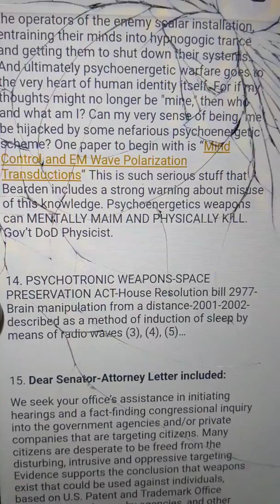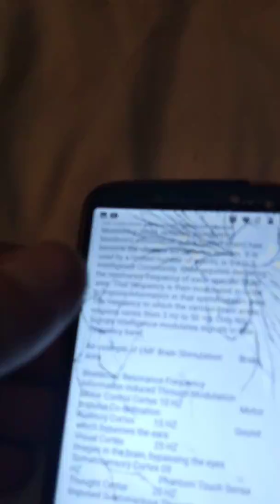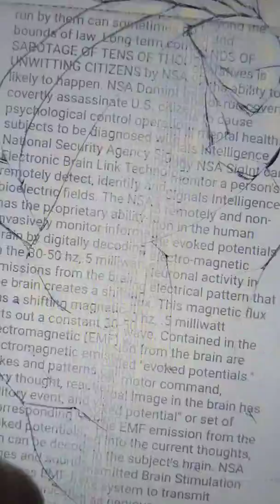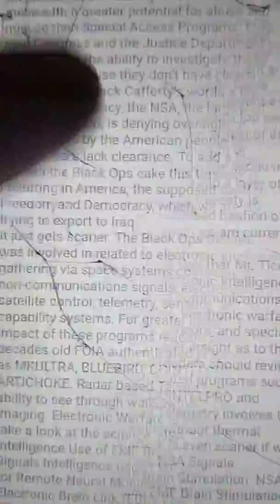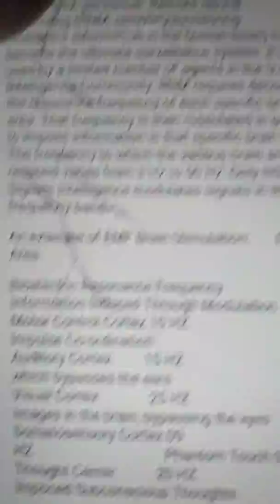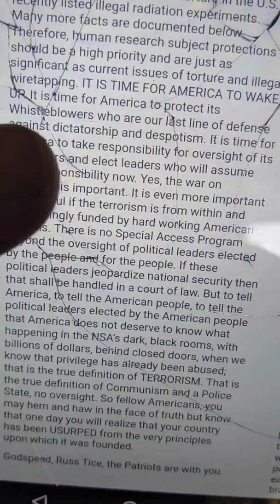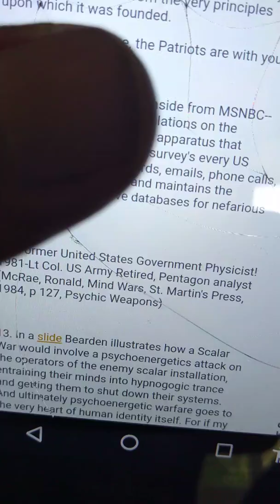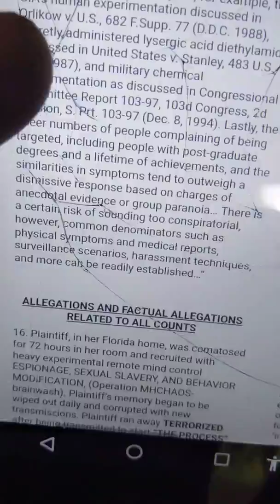This is why people get free stuff to let them tourture the rest of us so I guess it's not them.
But in the future it will or would be them and every targeted person needs to come together in every state and bring a class action lawsuit in the courts on the same day .I'm talking about 400 to 1000 cases if possible if there are that many in a state.im tired of being knocked out by remote neural monitoring . it's like snapping your fingers when they knock you out , only to wake up with a huge headache . please people start filling affidavits and have them notery stamped in a court then served by way prosses service.i have all the patent numbers they use they might of changed a little but they can still control your mind and knock you out at there whim and the US manual says tourture is a crime of 20 years and those aiding also get 20 years .so I hope all the free stuff was worth it to make someone suffer being tourtured and knocked out and to fall down the steps while out cold. Multiple times .and I have missed every church Saturday since I have moved to my new apartment and I haven't ever missed a day since I started going last July.